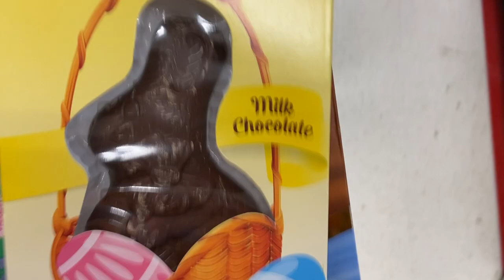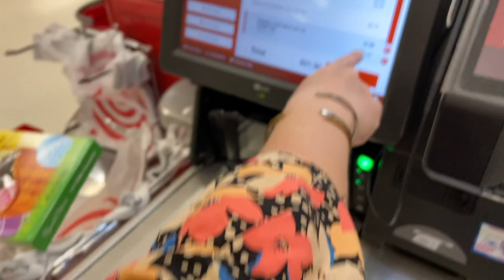Chocolate Bunny Taste Test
We have problems. We're not proud of it. We're not fixing it.